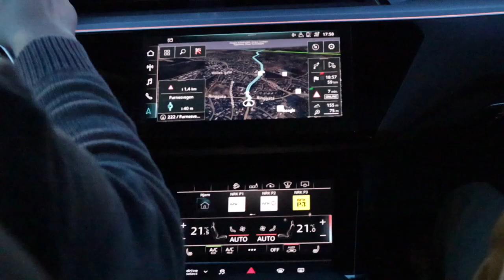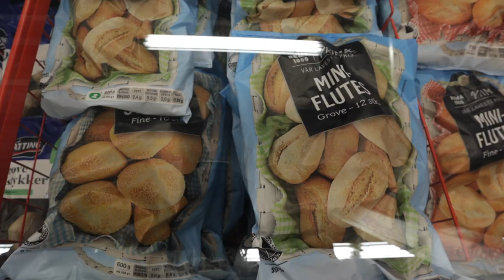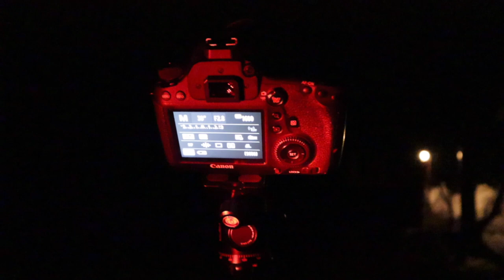Chuyến đi cabin với những bạn Na Uy VLOGMAS EP.2 2022 | Minh NaUy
Xin chào, chào mừng mọi người quay trở lại với vlog giáng sinh của tôi.

Trong vlog ngày hôm nay, tôi sẽ tham gia một chuyến đi trong cabin với những người bạn Na Uy của mình để trượt tuyết và thư giãn. Hi vọng các bạn sẽ thích vlog này.